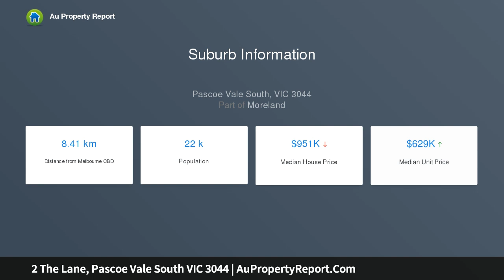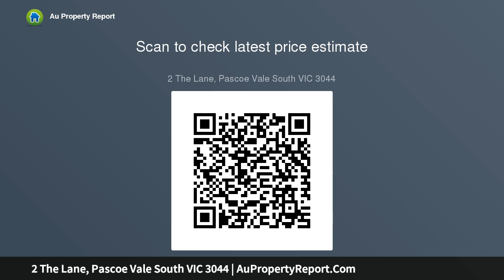2 The Lane, Pascoe Vale South VIC 3044 | AuPropertyReport.Com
2 The Lane, Pascoe Vale South VIC 3044
Property Type: townhouse
Bedrooms: 3
Bathrooms: 3
Car Space: 2
Timeless Quality In The Zone